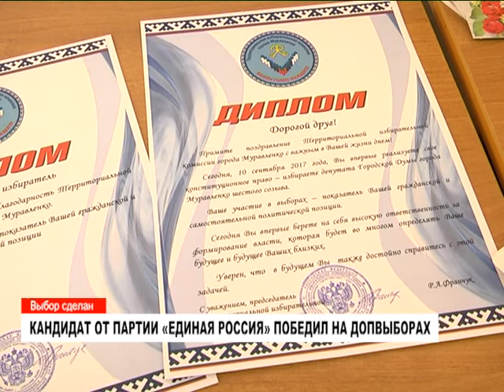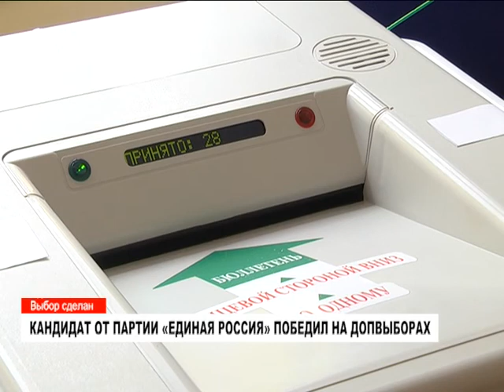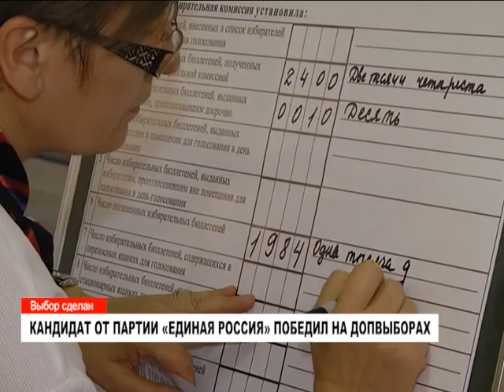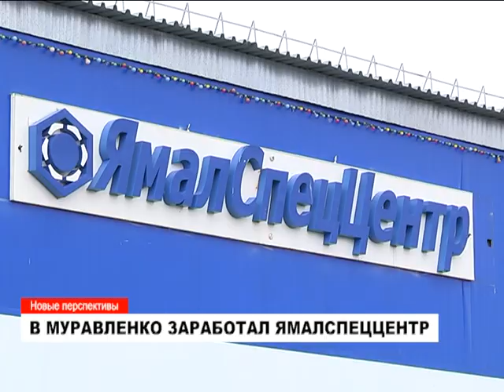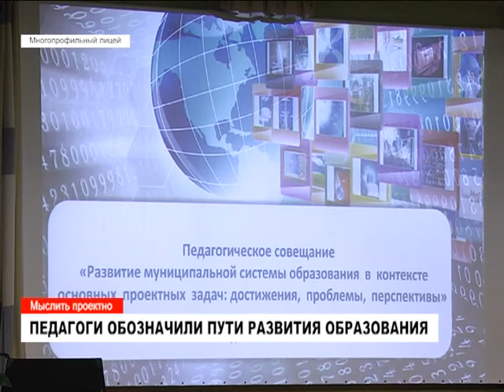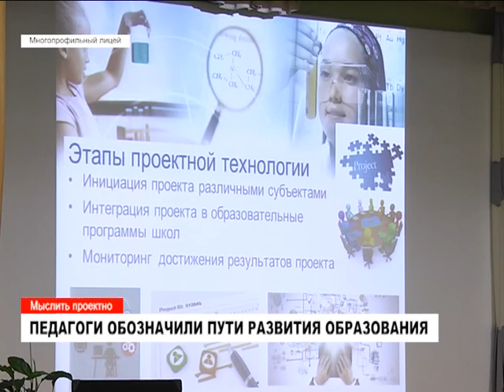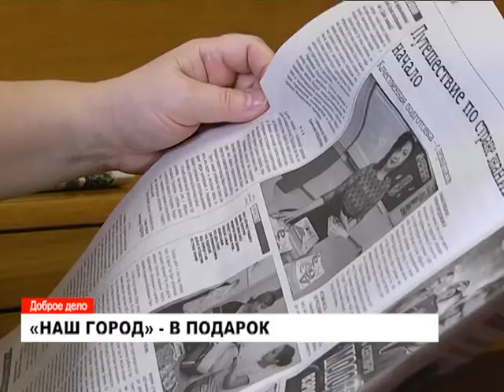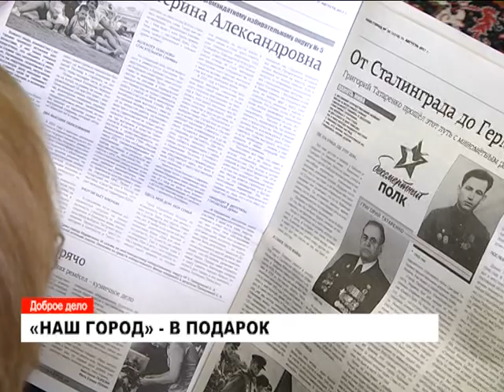Новости Муравленко. 11 сентября 2017 г.